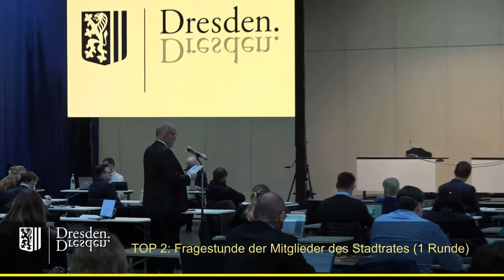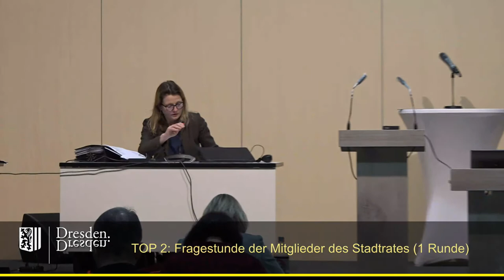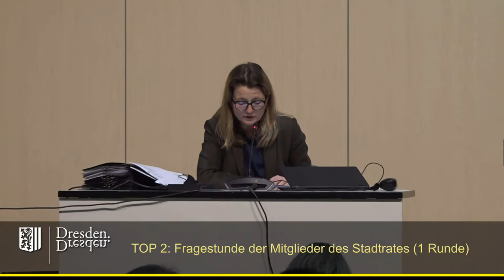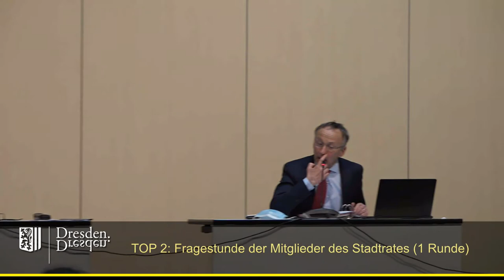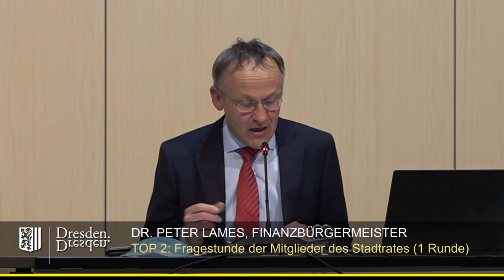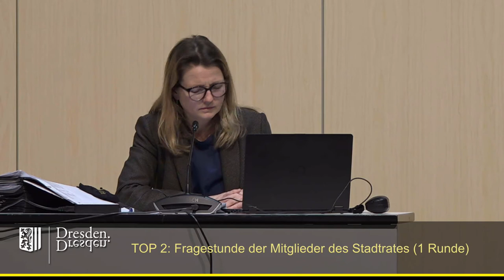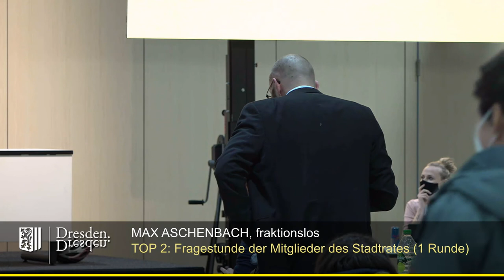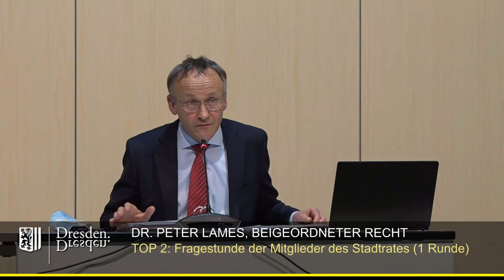staDDrat am 28.Januar 2021 TOP 2 Fragestunde der Stadträte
Einzelne Fragesteller:

00:16 Uwe Vetterlein (AfD-Fraktion)
07:23 Anja Ael (Fraktion Die Linke)
12:45 Vincent Drews (SPD-Fraktion)
17:53 Holger Hase (FDP-Fraktion)
23:03 Frank Hannig (Fraktion Freie Wähler)
35:53 Andrea Mühle (Fraktion Bündnis90/Die Grünen)
41:00 Steffen Kaden (CDU-Fraktion)
45:03 Max Aschenbach (fraktionslos)